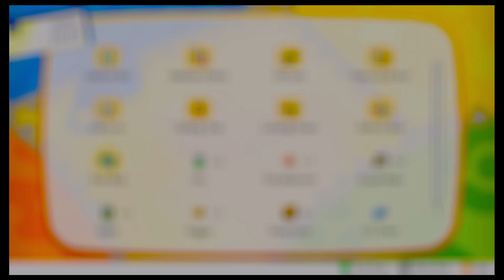Let's Play Pokémon: Let's Go, Pikachu - Part #023